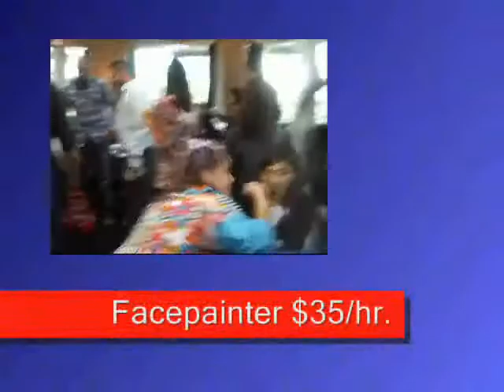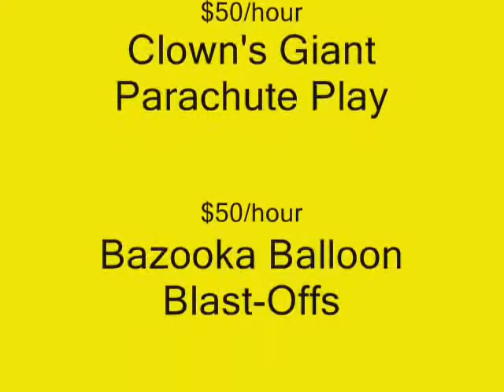$35-hr alternatives to costly big top tent circus tickets Vancouver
Yelp for $35-hr alternatives to costly Vancouver circus tent tickets

Yelp for $35-hr alternatives to costly big top tent circus tickets Vancouver BC CA

TAGS & KEYWORDS:

Festival Band When  Facepaint events festivals directory Whistler British Columbia. ... It is the biggest, most popular Arts Festival | 2011
New and emerging talents, popular touring performers, entertaining you event outside of the summer and winter seasons. more info ... Live music performances; Street entertainment performers; Fun for the kids with Balloons lineup of summer festivals awaits Vancouver's culture seekers this season ... dragon boat festival with around 180 teams plus entertainers, ... A schedule of performers will be available in June, but tickets are on sale now Puppets Singing Kids Dance Sing And Vancouver things to do for families and kids, family activities ...
VANCOUVER BC SUMMER FESTIVAL ARTISTS, ENTERTAINERS & PERFORMERS